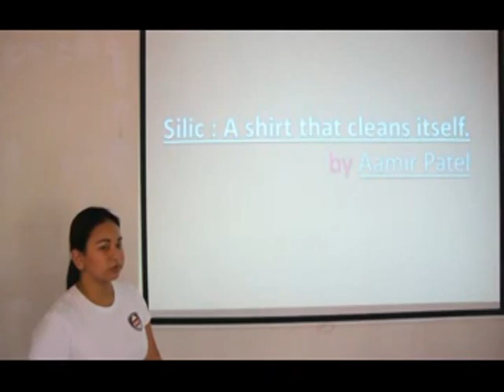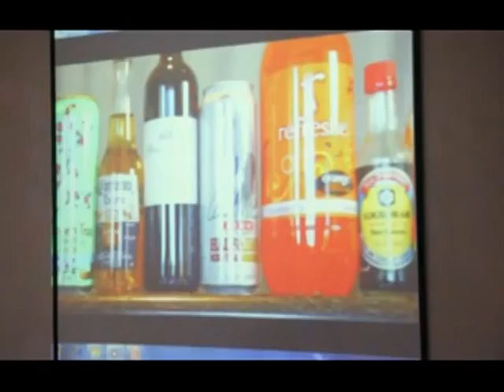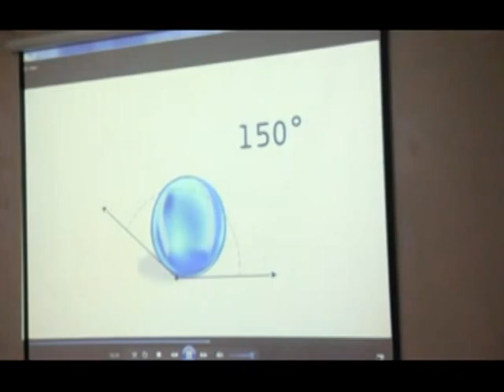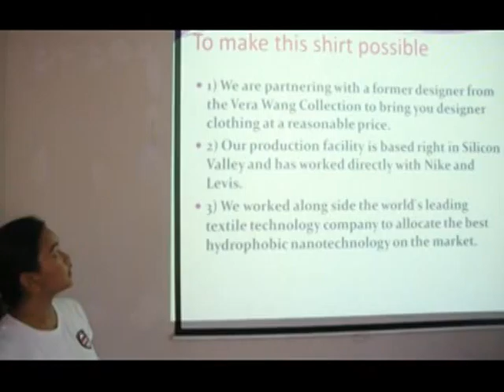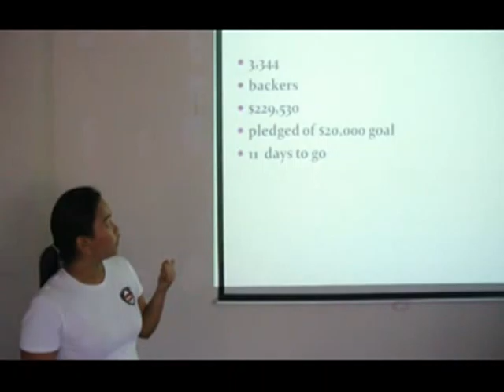a Kickstarter Presentation of Ms. Eloisa Jacinto from BSEM 4-2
Submitted to: Mr. Ian Jester de Vera
Subject: Venture Capital
Technology: Silic (Shirt)